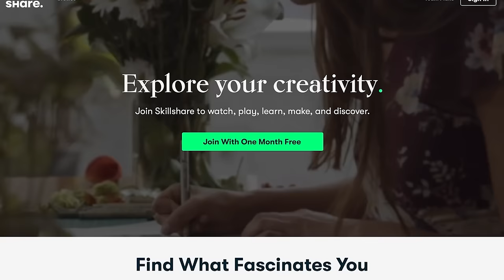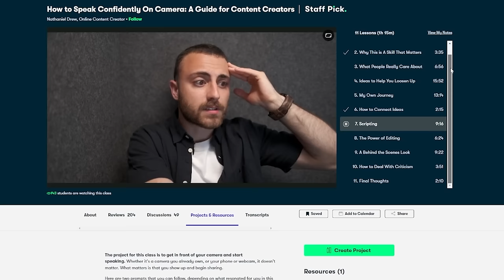Dumb and Dumber | Canadian First Time Watching | Movie Reaction | Movie Review | Movie Commentary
Simone & George are reacting to Dumb & Dumber for the first time! Canadians React!

00:00 - Intro
00:56 - Dumb and Dumber
30:29 - Discussion

Welcome to Cinebinge, we are watching Dumb & Dumber for the first time!